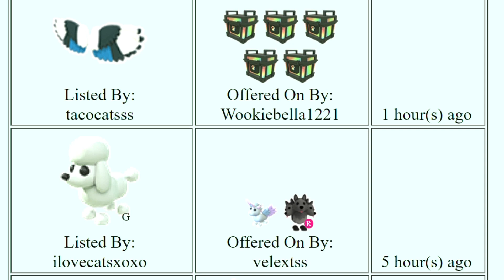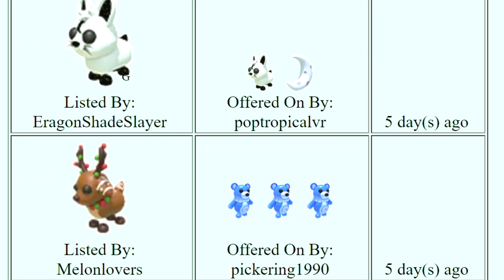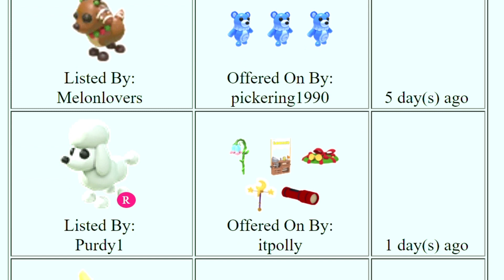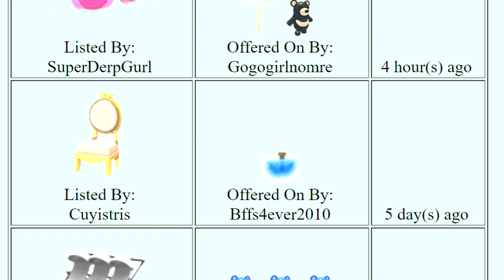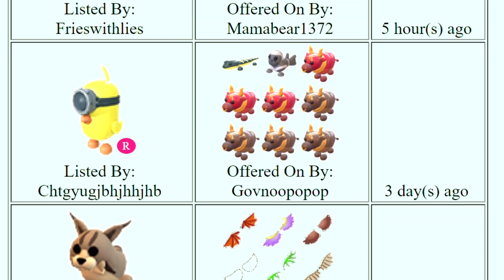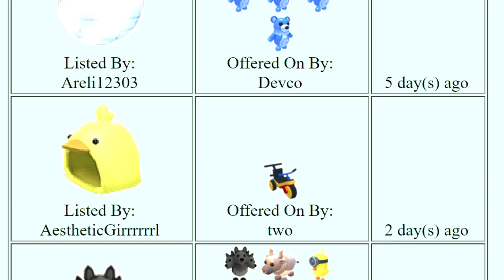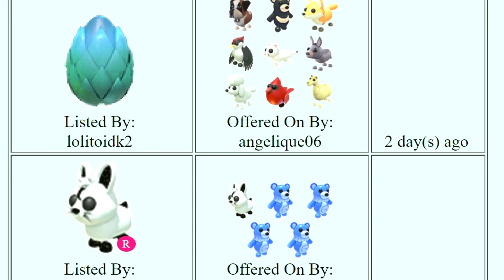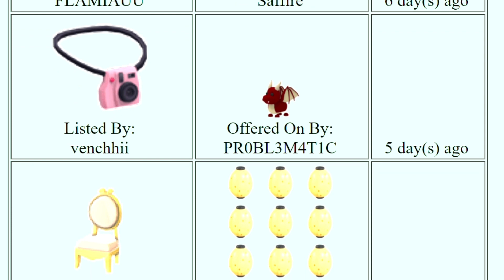Adopt Me Biggest Wins of the Week - Jan 27 - Feb 2, 2023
AdoptMeTradingValues.com users were able to find good offers and make these trades with each other. Here are the 100 biggest wins of the week - January 27 through February 2, 2023.